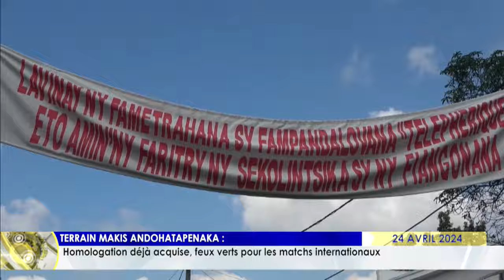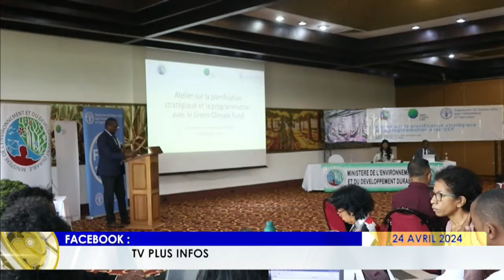LE JOURNAL DU 24 AVRIL 2024 BY TV PLUS MADAGASCAR